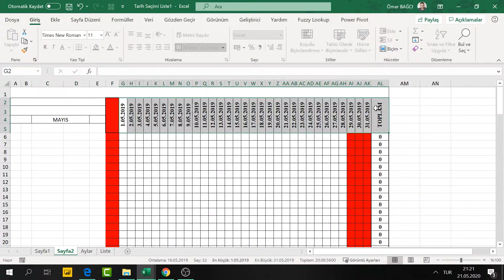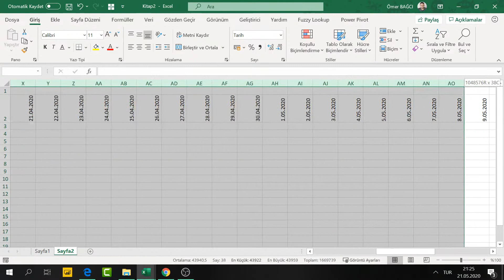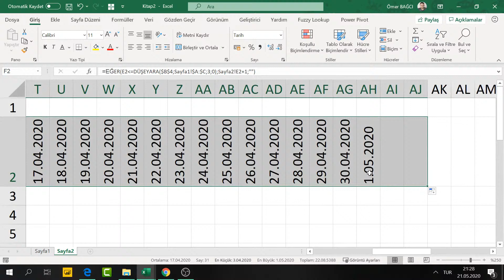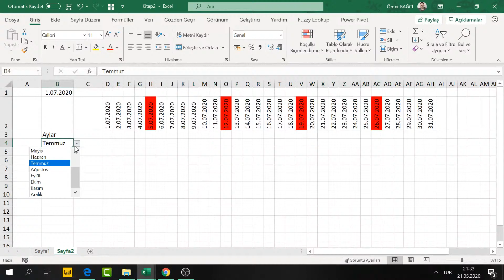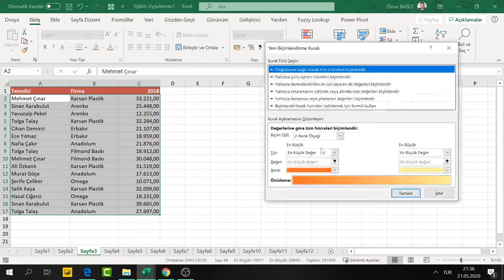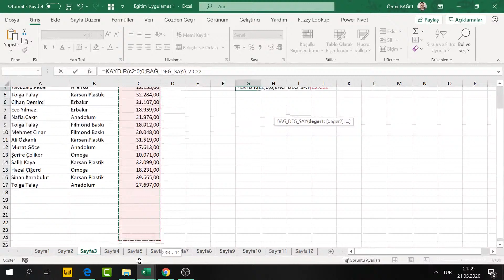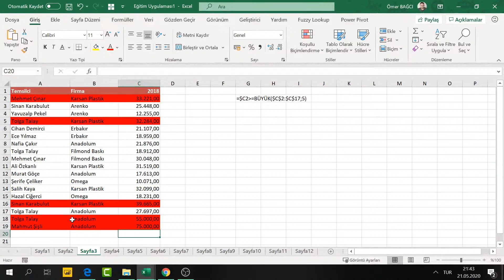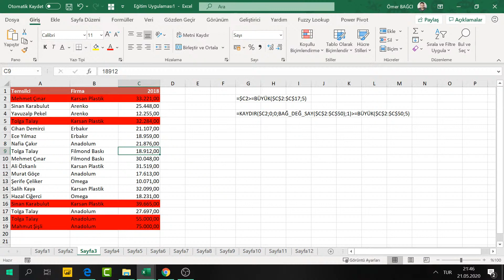Excel'de Ay Seçince Ayın günlerini getirme ve KB uygulaması [Canlı Yayın]- 631.video | Ömer BAĞCI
- Excel'de Ay Seçince Ayların günlerini getirme ve KB uygulaması - 630.video | Ömer BAĞCI
Excel eğitimleri için adresini ziyaret edebilirsiniz.